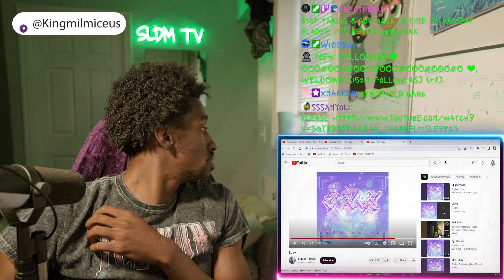The 8 God Reacts to: Yung Lean - French Hotel , Deleteee(intro) & Ebay